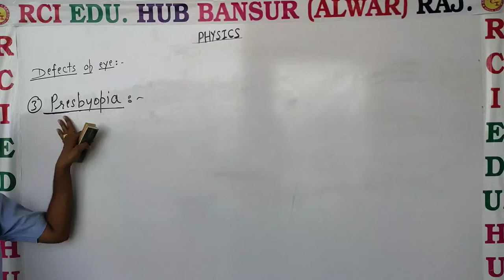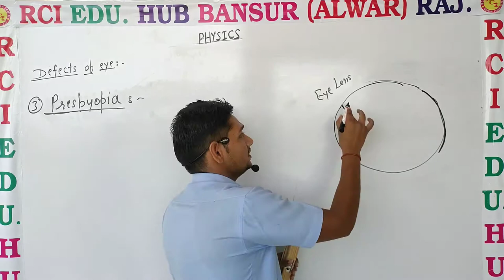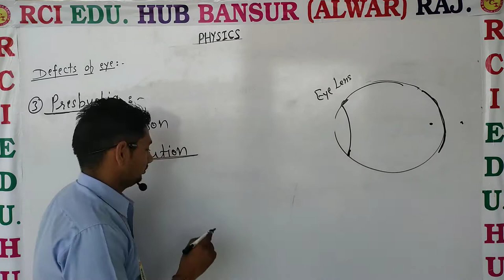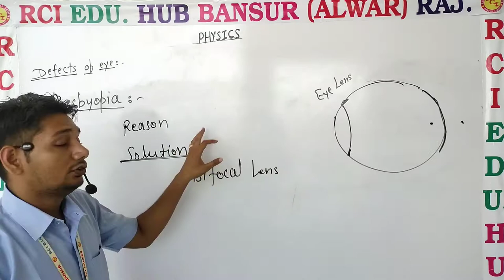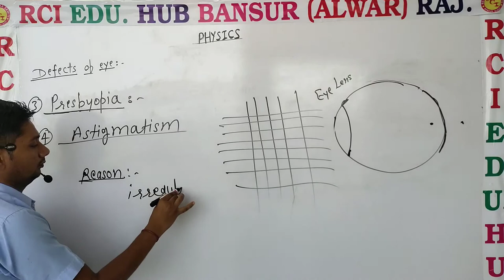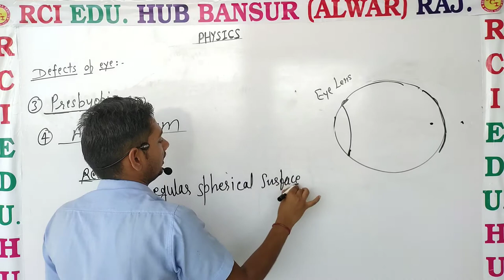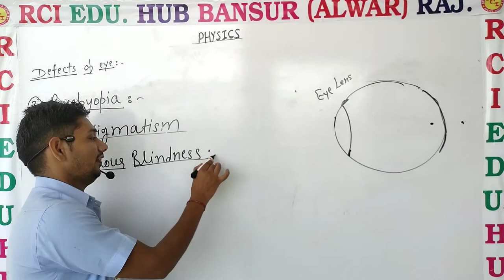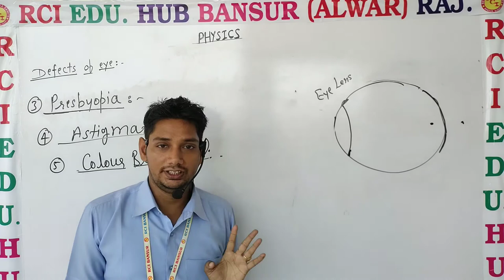12em eye defects ll RCI SCHOOL BANSUR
12em eye defects ll RCI SCHOOL BANSUR